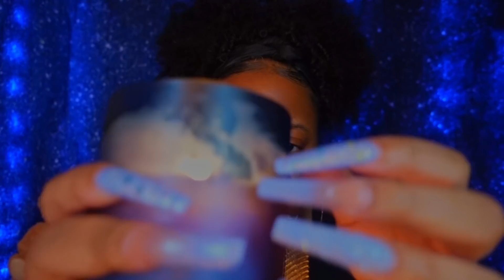asmr ♡ gentle affirmations + "shh" "you're okay" for anxiety & reassurance ♡ (personal attention✨)